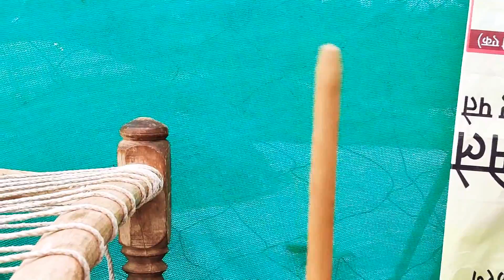in traditional way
mom making chach, this is the traditional way know as bilona